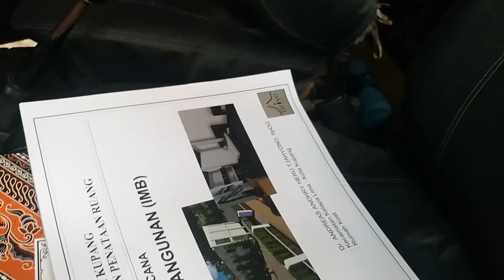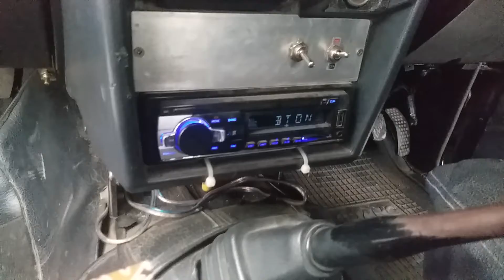Cek Sound TDI ( TAFT DIESEL INDONESIA ) CHAPTER KUPANG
cuma bermodalkan spiker legaci 6" dua buah, power 500 watt, playernya china harga 250rb & hanya akalin box spiker dong udah menggetarkan kaca2 jendela.